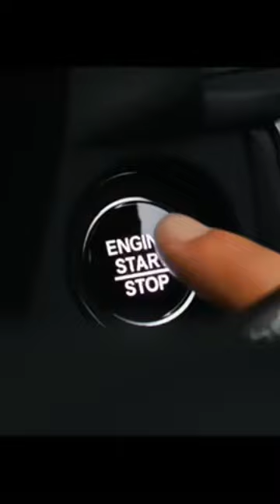new honda Elevate SUV Expected prince ₹ 12 lakh 2023 launch date 07/08/2023 pink city Honda jaipur